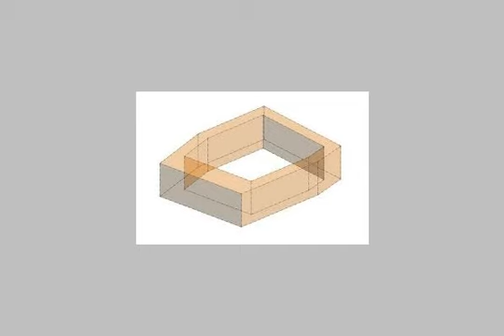Land Or Farm For Sale In North Coast - mlseg.com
- بالساحل الشمالى - Egypt Real Estate |    North Coast |        Land For Sale